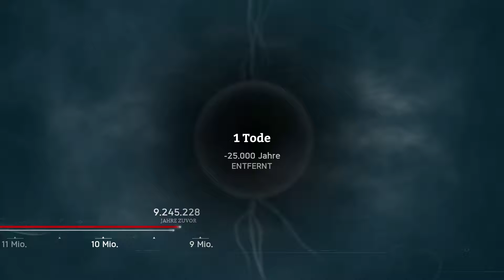Let's play Ancestors: The Humankind Odyssey: 003 Alter Affe auf Erkundungstour